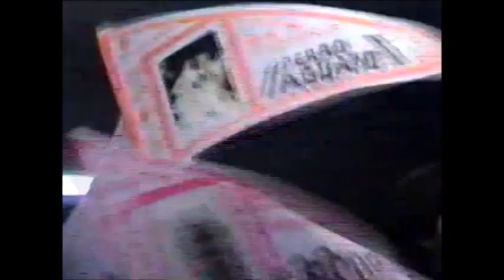Cibernético/Konnan/Perro Aguayo vs Cien Caras/KGB/Yetti (AAA October 29th, 1995)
Taped at the Parque de Diversiones Divertido, Naucalpan on October 15th